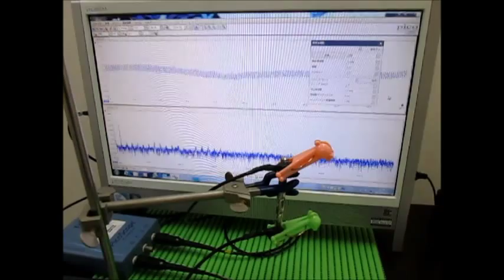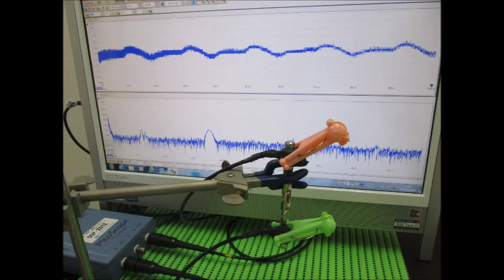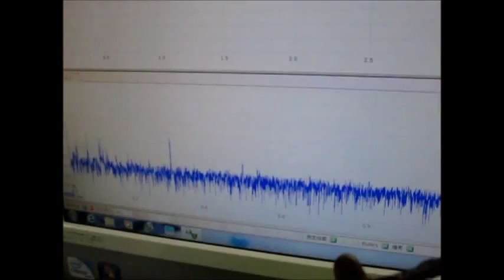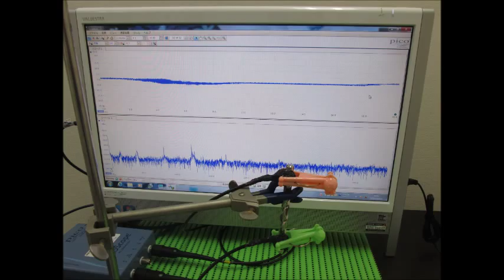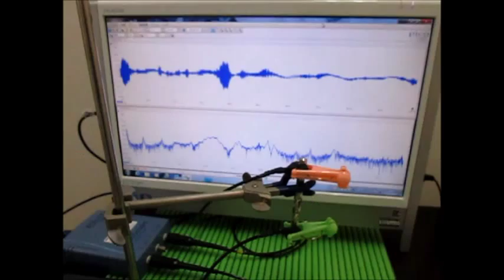超音波実験 ultrasonic-labo